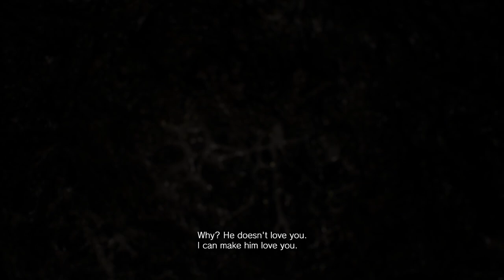Resident Evil 7 - Ep 09 - Saving Private Ethan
I've run out of descriptions already. damn this is hard.

Resident Evil 7: Biohazard is a 2017 survival horror game developed and published by Capcom. The player controls Ethan Winters as he searches for his long-missing wife in a derelict plantation occupied by an infected family, solving puzzles and fighting enemies.